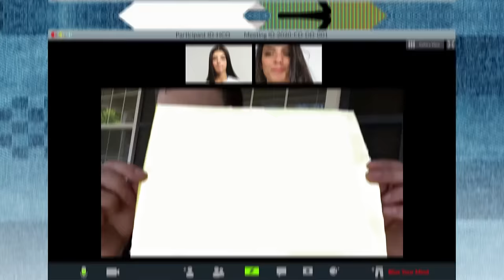The Hollister Jean Lab is Open for Testing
We hired a team of jeanealogists to certify, test & approve every aspect of our jeans, so that by the time they made it out of our labs to you, there was no stone (washing technique) unturned.